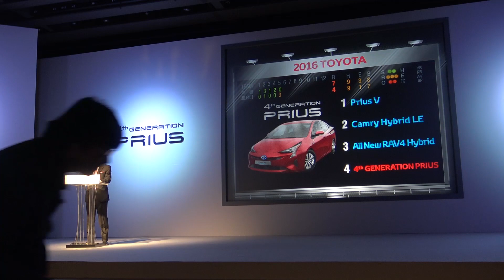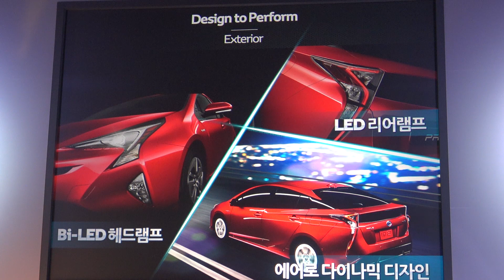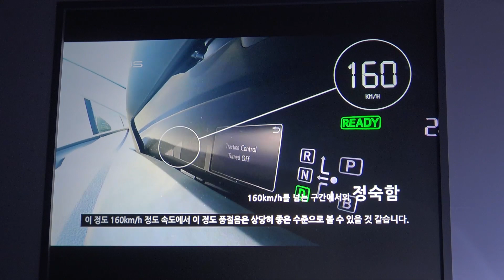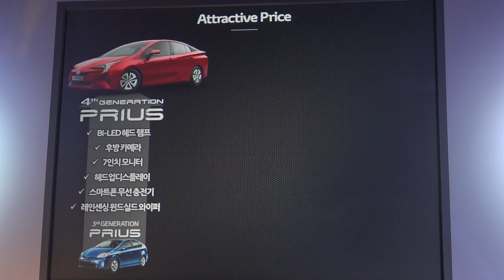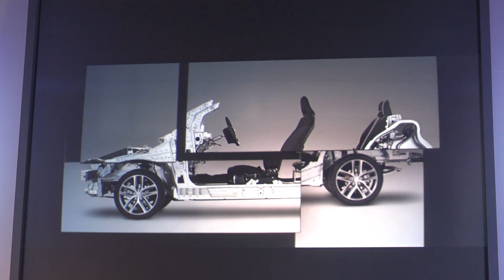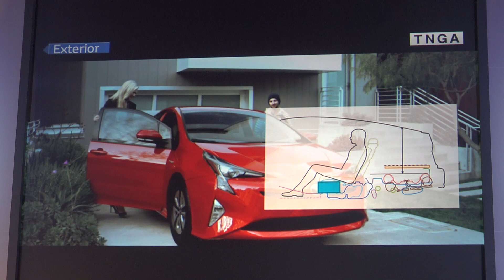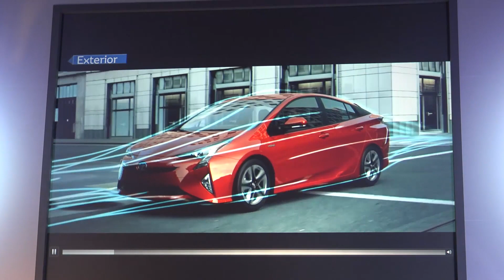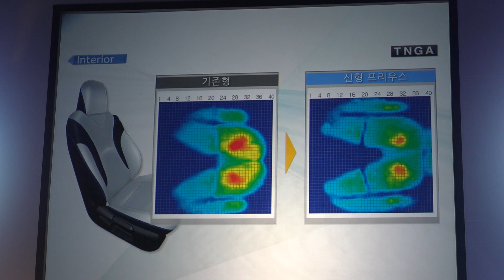연비 21.9km/L 토요타 신형 프리우스 신차 발표, 상세 설명, Toyota Prius Launch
현대 아이오닉 등장 때부터 주목을 끌었던 토요타 4세대 신형 프리우스가 드디어 출시됐습니다. 공인 복합연비는 21.9km/L이며, 평균 실연비가 26.8km/L를 기록했다고 합니다.
토요타의 새로운 글로벌 플랫폼 TNGA가 적용된 첫 모델로 많은 상품성 개선이 이뤄졌습니다.
국내에서는 디자이에 대해서 많은 논란이 있었고, 일본에서는 기록적인 판매 1위를 달성하고 있습니다.
프리우스 개발 담당자의 상세한 설명이 영상 중후반에 이어집니다.